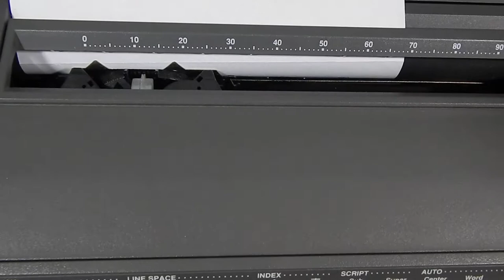SMITH CORONA STERLING ELECTRIC TYPEWRITER PRODUCT REVIEW & TEST EBAY